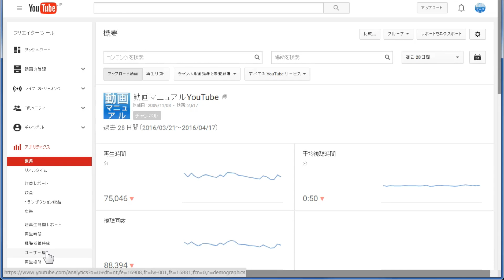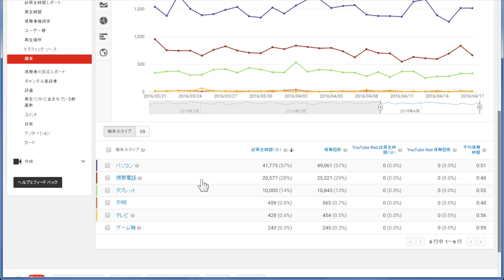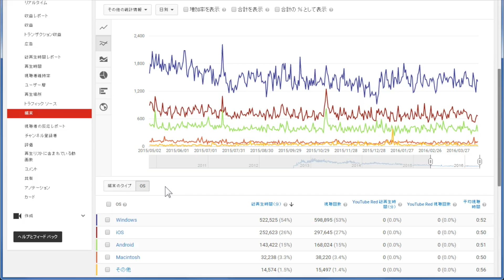YouTube アナリティクス 視聴者がどんな人かがわかります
どんな人が、あなたのチャンネルに訪れているのか？YouTubeアナリティクスを使って、視聴者の属性などを調べることができます。当サイトの属性もこれで把握できました。

動画を使ってファンを作る　YouTube 活用 1日講座

動画マーケティングの始め方　メールマガジン
ウェブデモ流　動画とウェブで集客する方法